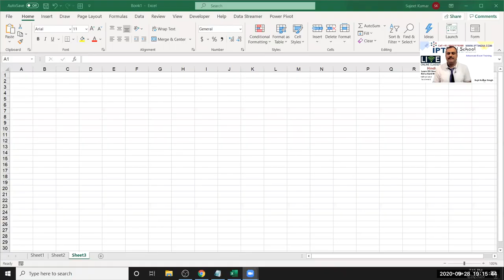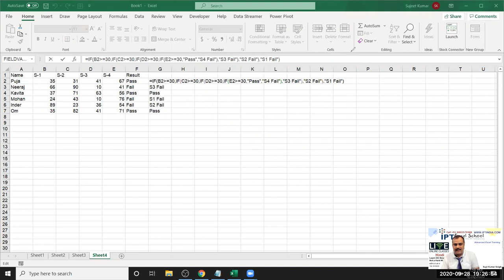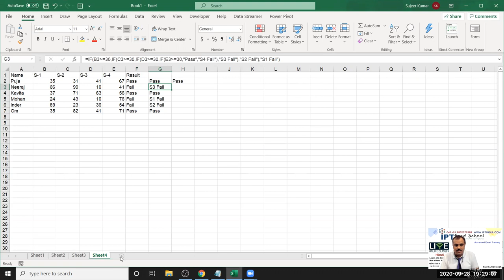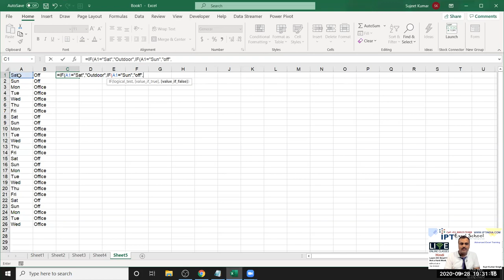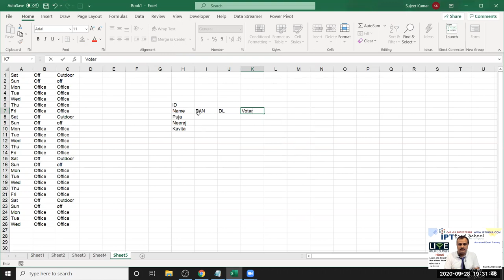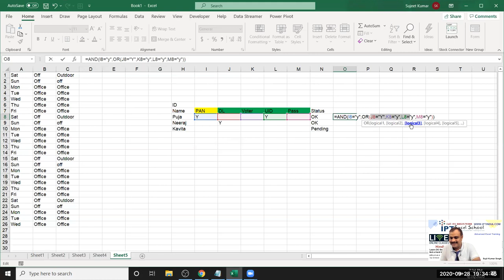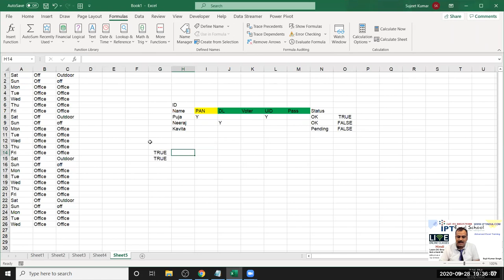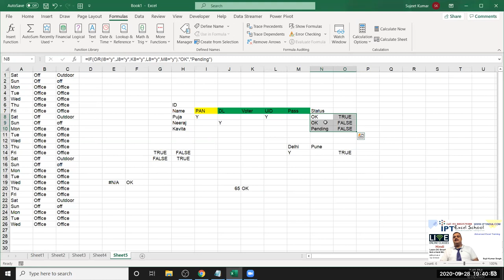IF Formulas in Excel